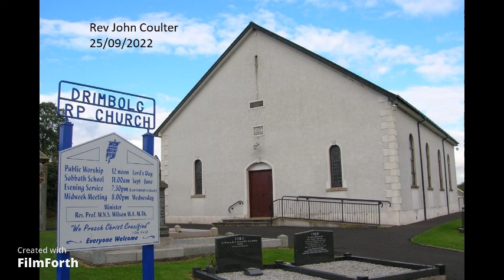Drimbolg RPC Service 25/09/2022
Morning service at Drimbolg RPC on 25/09/2022 led by Rev John Coulter.